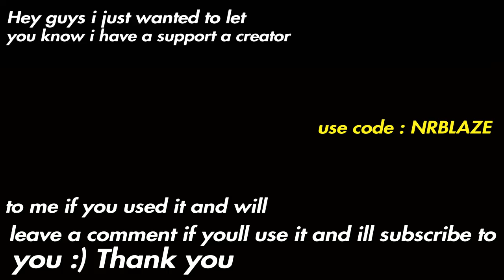Creator code :)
SHAREfactory™